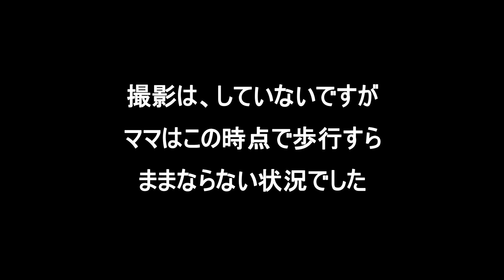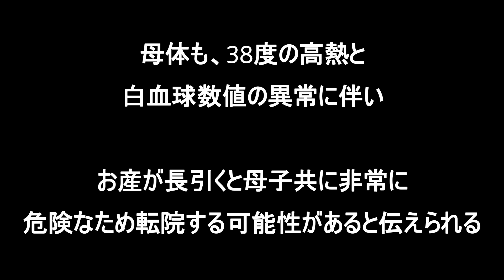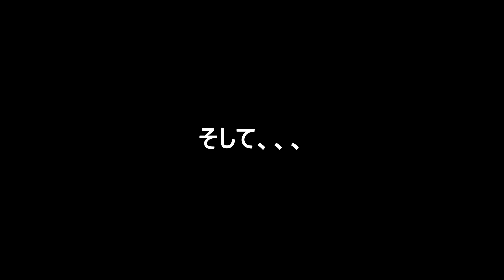【陣痛～出産】コロナ禍での３１時間に及ぶ出産【初産】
2021年9月5日　AM8時38分に誕生した
あおまるの誕生動画です☺️✨

31時間の陣痛の末誕生しました。

今後、出産を控えている方などの参考になればと思い載せております。

他の動画は、下記から見れます🥺

【閲覧注意】ハンディータイプのメルシーポット使ってみた結果【1歳児】【育児】